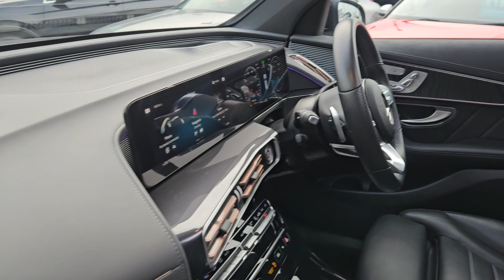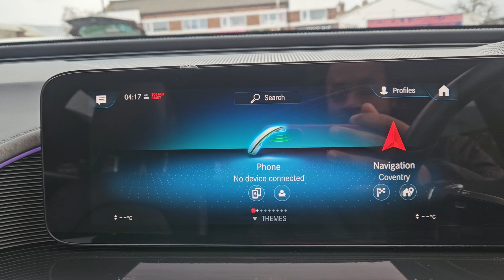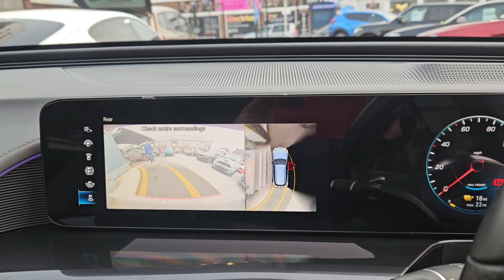EA22CFO - Mercedes Benz EQC